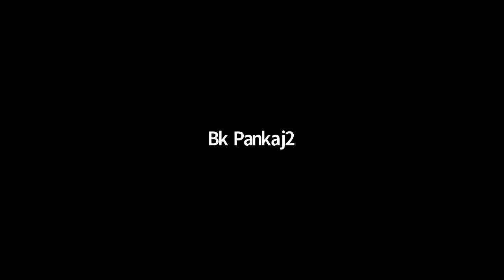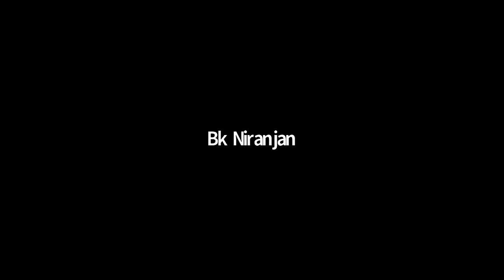02.Dec.93 | P2 | नम्बरवन बनने के लिए - गुणमूर्त बन गुणों का दान करने वाले महादानी बनो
Murli Title: नम्बरवन बनने के लिए - गुणमूर्त बन गुणों का दान करने वाले महादानी बनो
Original Murli Date: 02.Dec.93
Murli Language: Hindi
Churning Date : 02.Jun.93